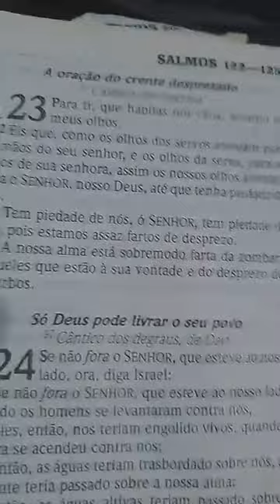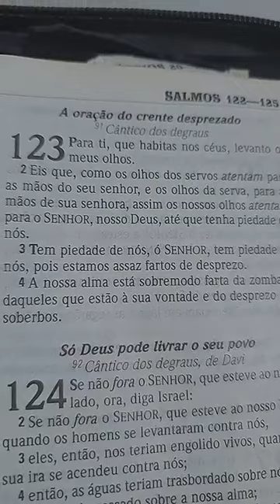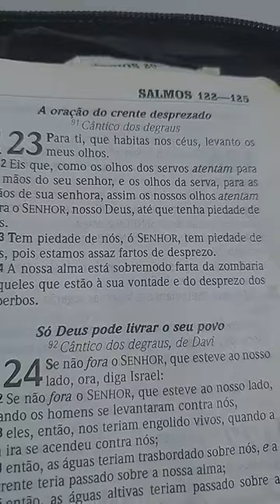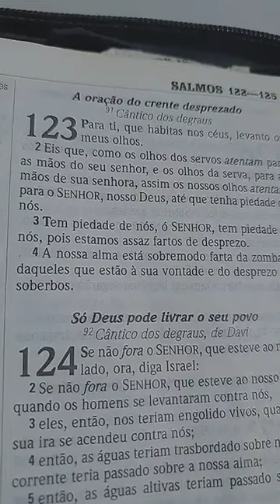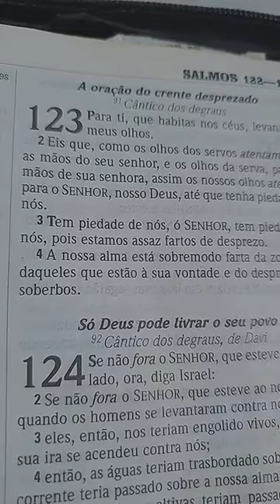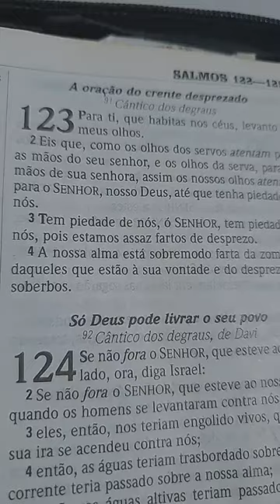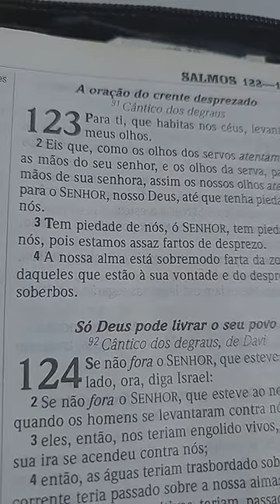SALMOS EXPLANADOS 123